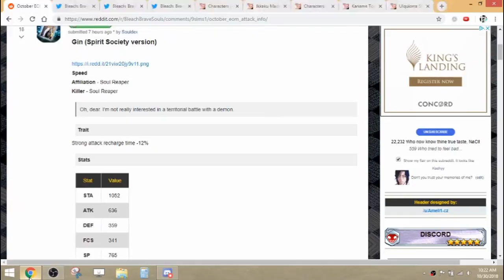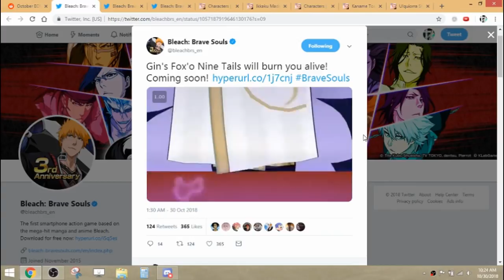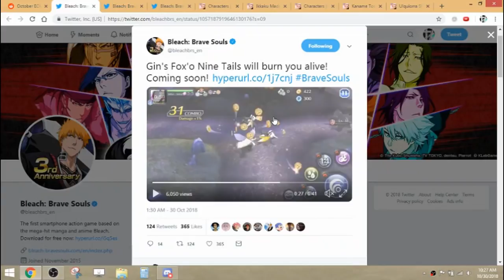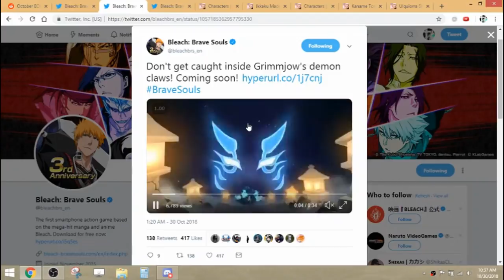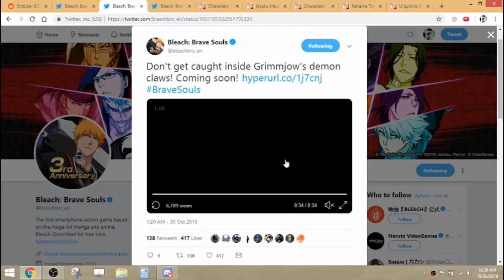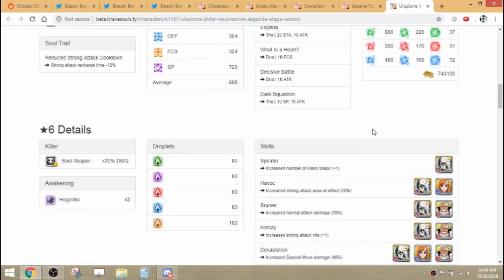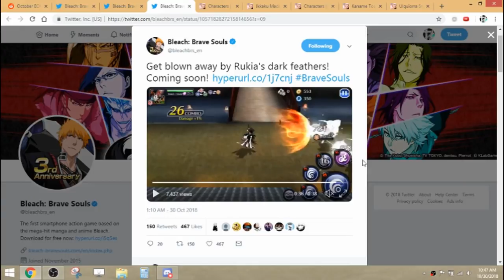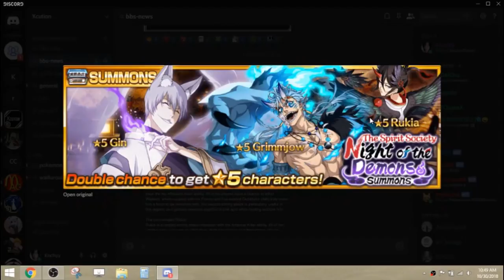Bleach Brave Souls: Spirit Society - Night of the Demons Summons Analysis!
My impressions and review of the new Spirit Society Characters: Gin, Grimmjow, and Rukia!